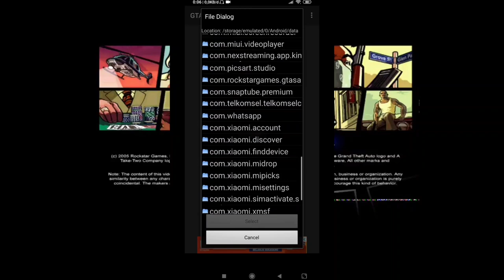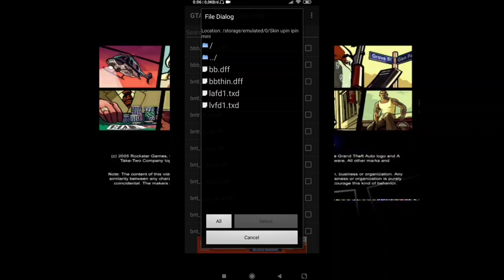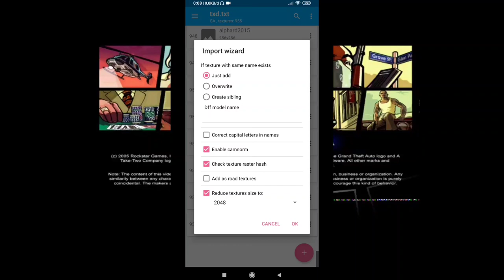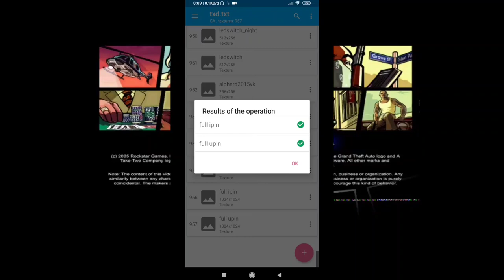CARA PASANG SKIN UPIN IPIN DI GTA SA ANDROID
Hallo teman-teman..

Jadi di video kali ini saya akan membagikan cara pasang skin karakter upin & ipin di game gta sa lite kalian. nah buat kalian yg sudah terlanjur punya aplikasi game gta lite nya, namun gak tersedia skin karakter upin & ipin nya gausah khawatir.

Karena cara ini support untuk beberapa versi game gta sa lite. jadi kalian hanya perlu pasang skin upin & ipin nya saja guys.

Okeyy guysss, langsung saja simak video tutorial pemasangan skin karakter upin & ipin nya guys.. 👋